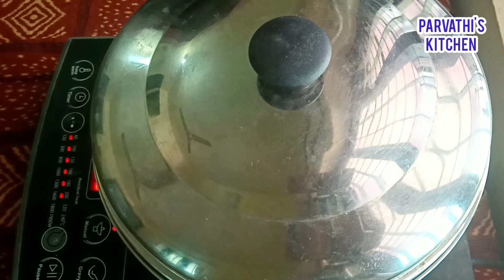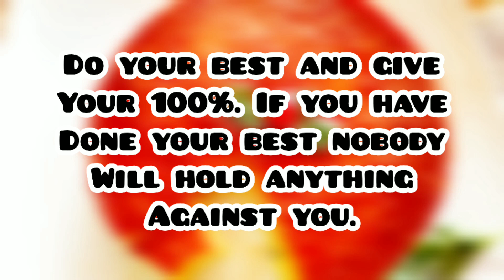Easy Bread Caramel Pudding ജെലാറ്റിനും ചൈനാഗ്രാസും വേണ്ട ഓവനും ബീറ്ററും ഇല്ലാതെ😋😋 🍮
ക്രിസ്മസ് ആഘോഷങ്ങൾ കഴിയുന്നതോടെ ക്രിസ്മസ് വെക്കേഷനും തീർന്നു.   New year  ആഘോഷങ്ങൾ ആണ് ഇനി ഉള്ളത്.
വിശേഷങ്ങൾക്ക് തയ്യാറാക്കാൻ പറ്റുന്ന ഒന്നാണ് ഇന്നത്തെ നമ്മുടെ റെസിപി. കുറഞ്ഞ ചേരുവകൾ കൊണ്ട്
എളുപ്പത്തിൽ ഉണ്ടാക്കാവുന്ന ഒരു  പുഡ്ഡിംഗ്.  ഏത് പ്രായക്കാർക്കും ഒരേപോലെ ഇഷ്ടമാവുന്ന ഒന്നാണ് ഇത്.
Oven ഇല്ലാതെയാണ് നമ്മൾ ഇത് തയ്യാറാക്കുന്നത്.
ഇത് വരെ പുഡ്ഡിംഗ് ഉണ്ടാക്കിയിട്ടില്ല എങ്കിൽ തീർച്ചയായും ഇതൊന്ന് ഉണ്ടാക്കി നോക്കണം.

തയ്യാറാക്കുന്നത് എങ്ങിനെ എന്നറിയാൻ വീഡിയോ കണ്ട് നോക്കൂ.

ഇഷ്ടപെട്ടാൽ share ചെയ്യാൻ മറക്കല്ലേ 😊

For more Easy and Tasty recipes please join with us.

Parvathi's Kitchen